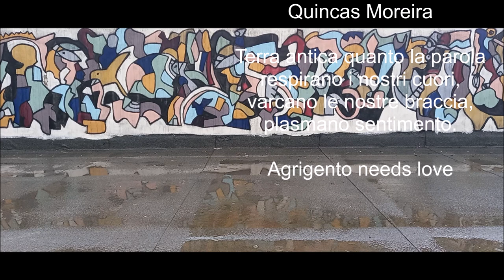251/300 sfere acrylic contemporary painting claudio arezzo di trifiletti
Arte involontaria, arte del cosmo. Tutto in natura ha una forma, l’insieme dell’infinitesimo movimento astrale uniforma tutte le forme. Un fiume, una montagna, il tutto è in continua mutazione, costante percettibile e impercettibile vibrazione dell’universo.

AGRIGENTO VISIONARIA
Terra antica quanto la parola respirano i nostri cuori, varcano le nostre braccia, plasmano sentimento. Creare un ponte, metterci dentro sentimento, viaggiarci intorno, parlare con la luna, trovarci una famiglia universale, rendersi utile, fare del tempo un dovere. / Balconi erano ornati a festa, La parola placava tempesta, Ornamenti erano le gesta, Ogni spazio era consolidato, Niente era privato, Tutto sembrava essere rinato, Era un mondo in festa, Tutto era divenuto poesia, L'edera e il trifoglio sembravano danzare, Senza alcuna sosta il suono era melodia, E di quel paese la gente ne racconta con malinconia, Oggi tutto è fretta senza tempo, La natura è salvamento, Disegnare un cerchio nutrimento, Sedersi sotto un albero riflessione, Dinanzi una chiesa prodigio, Tutto ritorna come è passato, Nella speranza questa volta sia tramandato.

Sopra la collina risiede il tempo, Pilastri reggono la veste, Scale adornano il passo, Sembra svanita la linea in superficie, Eppure due fratelli condividono le stesse mura, Oro è rispetto per il decoro, Sembra passato un giorno da quel frastuono, Porte vecchie e porte antiche ricordano quel richiamo, Nessuno dimentica quell'andare, Pietra su pietra si elevavano le dimore.

Ristoro del vento, Tepore del sentimento, Riconoscenza dell'opera, Sostegno del quotidiano, Appartenenza al piano, La Sicilia è terra d'amore, Strati di memoria, Pietra pulsante, Ingresso di misericordia, Spazio di preghiera.

Quella terra così tanto amata, Gli domandarono il peso dell'oceano, Risposero quante sono le gocce della pioggia, Si instaurò un dibattito, Nacque la filosofia, Ingegno divenne congegno, Ogni cosa aveva funzione, Risorse della conoscenza, Devozione del giovane nell'anziano, Respiro della rinascita.

Stremati si torna al principio, Quando una scintilla illuminava civiltà, La comprensione si divideva col pane, Le porte erano fatte di contenuto, Al bussare veniva intonato benvenuto. L’occhio era abituato a vedere oltre, Sentire oltre le apparenze, Simmetria dell’armonico sentire, Consuetudine del rivolgersi pacato, Erano tempi illuminati dalla fede e il rispetto. – Deposito una scintilla del mio essere, cerco riprendere alcuni tratti dell’anima di un trascorso, li sintetizzo in un racconto, circolare diviene la rotta. Il tempo si manifesta attraverso le rughe. Lineamenti sottili si diramano dalla pietra al legno fino alla terra, e in tutto ciò che viene vissuto dallo spazio che attraversa l’esistenza. Geometria senza confini, memoria del vissuto, elementi visivi e invisibili. Umanità, imperatrice dell’apparenza ritrova la superficie della ricerca alle prime lettere, gli zeri preceduti da numeri, l’incognita. Un futuro incerto si riversa nella poesia di un lume ad olio, il cigolio di una porta diviene rivelazione.

Consapevoli del passaggio ci si affidava, Coscienza trionfava nell'aurora di pace, Mirabile era il sogno, Unione il racconto, In terra arida germogliava il seme, Nutrito da costanza presenza, Erano tempi che il bene trionfava nel pensiero della gente, Le famiglie si riunivano al tramonto, Un fuoco ardeva dentro la conca, Si meditava il privilegio del dono.

SCRITTO CONTEMPORANEO
Lasciare i sogni al fluire dell'acqua. - Una matassa, ci vuole pazienza, molta pazienza e forbice nel cassetto. Incontriamo tante persone, alcune avranno bisogno di parlarci contro, altre resteranno ancorate al ricordo, ai bei momenti, a tutte le cose che rendono questa vita unica, sofferta, ma sempre desiderata. Che possa realizzare i miei desideri in sintonia col Tuo disegno. Anime irrealizzate cercano nutrimento sopraffacendo il prossimo, elevarsi attraverso la sottomissione. La gentilezza in vari casi può essere fraintesa, come anche l’ignorare per non disperdersi in ostili atteggiamenti. Oggi si ha l’illusione che chi fa guerra porta a casa gloria, in realtà chi ha pace dentro realizza. Coltivare la solitudine come compagnia di se stessi, e la condivisione come incontro.

Il culto della leggerezza soffocherà il nostro secolo. Ibiscus, avevo un sogno da bambino, Mare Nostrum – L’arte deve suscitare emozione, far riflettere lo spettatore. Le più importanti imprese d’arte per lo più smarrite nei meandri dell’etere, a volte vengono alla luce a distanza di secoli. Veicoli di messaggi sottili, frammenti della linearità spazio temporale. Arte, una vita ai confini della magia, quello che si scorge è solo un margine di quello che risiede. Si nasce artisti quando lo si diventa, le voci come gli odori echeggiano nella solitudine dei numeri che non cercano comprensione, divengono azione. Unico mondo possibile al cambiamento, la memoria diviene centro, il suono compagno di viaggio.